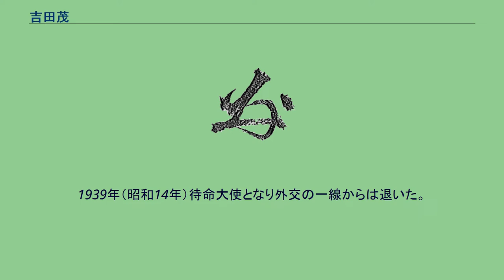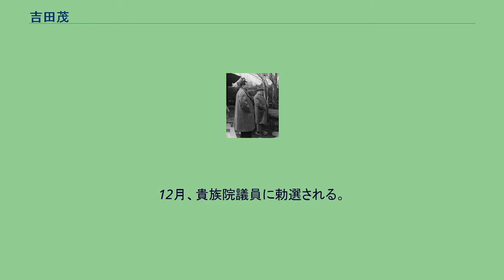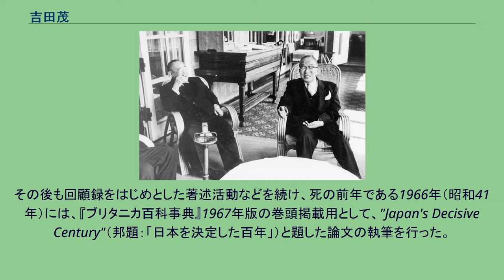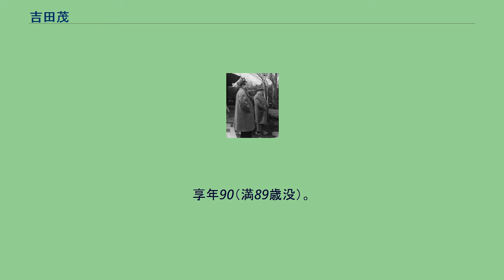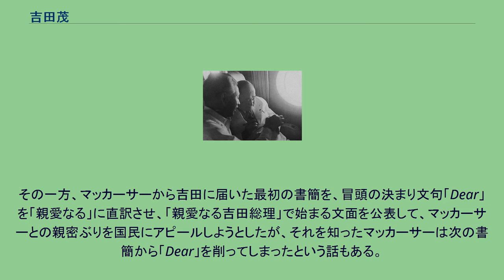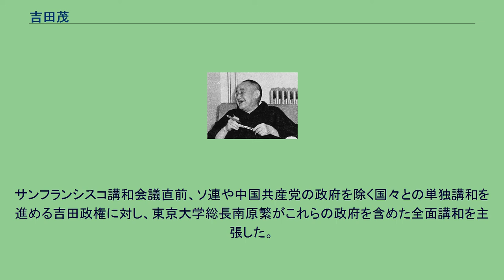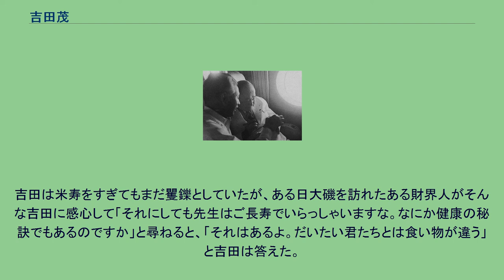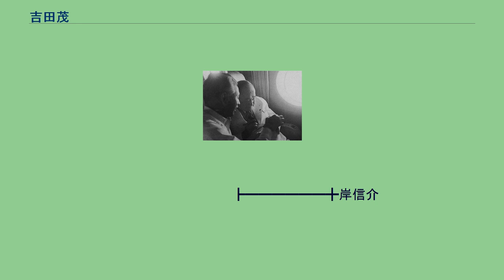吉田茂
吉田 茂（よしだ しげる、1878年〈明治11年〉9月22日 - 1967年〈昭和42年〉10月20日）は、日本の外交官、政治家。
位階は従一位。
勲等は大勲位。
旧姓・竹内（生い立ち）。
外務大臣（第73・74・75・78・79代）、貴族院議員（勅選議員）、内閣総理大臣（第45・48・49・50・51代）、第一復員大臣（第2代）、第二復員大臣（第2代）、農林大臣（第5代）、衆議院議員（当選7回）、皇學館大学総長（初代）、二松学舎大学舎長（第5代）などを歴任した。
談笑する吉田（1953年12月） 東久邇宮内閣や幣原内閣で外務大臣を務めたのち、内閣総理大臣に就任し、1946年5月22日から1947年5月24日、及び1948年10月15日から1954年12月10日まで在任した。
優れた政治感覚と強いリーダーシップで戦後の混乱期にあった日本を盛り立て、戦後日本の礎を築いた。
ふくよかな風貌と、葉巻をこよなく愛したことから「和製チャーチル」とも呼ばれた。
戦後に内閣総理大臣を一旦退任した後で再登板した例は、吉田と安倍晋三の2人のみである。
政治活動以外の公的活動としては、廃止された神宮皇學館大學の復興運動に取り組み、新制大学として新たに設置された皇學館大学において総長に就任した。
また、二松学舎では、金子堅太郎の後任として学校法人の理事長にあたる舎長に就任した。
なお、内務官僚を経て貴族院議員となり、米内内閣の厚生大臣や小磯内閣の軍需大臣を務めた吉田茂は、同時代の同姓同名の別人で、当時からよく間違えられた。
（吉田茂 (内務官僚)同姓同名 参照） 1878年（明治11年）9月22日、高知県宿毛出身の自由民権運動の闘士で板垣退助の腹心だった竹内綱の五男として東京神田駿河台（のち東京都千代田区）に生まれる。
父親が反政府陰謀に加わった科で長崎で逮捕されてからまもないことであった。
実母の身元はいまでもはっきりしない。
竹内の投獄後に東京へ出て竹内の親友、吉田健三の庇護のもとで茂を生んだ。
吉田の実父と養父は若い武士として1868年（慶応4、明治元年）の明治維新をはさむ激動の数十年間に名を成した者たちであった。
その養母は徳川期儒学の誇り高い所産であった。
小学時代の吉田 1881年（明治14年）8月に、旧福井藩士で横浜の貿易商（元ジャーディン・マセソン商会・横浜支店長）・吉田健三の養子となる。
ジョン・ダワーによると、｢竹内もその家族もこの余計者の五男と親しい接触を保っていたようにはみえない｣という。
養父・健三が40歳の若さで死去し、11歳の茂は莫大な遺産を相続した。
吉田はのちにふざけて「吉田財閥」などと言っている。
少年期は、大磯町西小磯で養母に厳しく育てられ、戸太町立太田学校（後の横浜市立太田小学校）を卒業後、1889年（明治22年）2月、耕余義塾に入学し、1894年（明治27年）4月に卒業すると、10年余りに渡って様々な学校を渡り歩いた。
同年9月から、日本中学（日本学園の前身）へ約1年通った後、1895年（明治28年）9月、高等商業学校（一橋大学の前身）に籍を置くが、商売人は性が合わないと悟り、同年11月に退校。
1896年（明治29年）3月、正則尋常中学校（正則高等学校の前身）を卒業し、同年中に慶應義塾・東京物理学校（東京理科大学の前身）に入学しているがいずれも中退。
1897年（明治30年）10月に学習院に入学、1901年（明治34年）8月に旧制学習院高等学科（のちの旧制学習院高等科、学習院大学の前身）を卒業した。
同年9月、当時華族の子弟などを外交官に養成するために設けられていた学習院大学科に入学、このころにようやく外交官志望が固まったが、大学科閉鎖に伴い1904年（明治37年）同年9月に無試験で東京帝国大学法科大学に移り、1906年（明治39年）7月、政治科を卒業、同年9月、外交官および領事官試験に合格し、外務省に入省する。
同期入省者には首席で合格した広田弘毅の他、武者小路公共、池邊龍一、林久治郎、藤井實らがいた。
当時外交官としての花形は欧米勤務だったが、吉田は入省後20年の多くを中国大陸で過ごしている。
中国における吉田は積極論者であり、満州における日本の合法権益を巡っては、しばしば軍部よりも強硬であったとされる。
吉田は合法満州権益は実力...